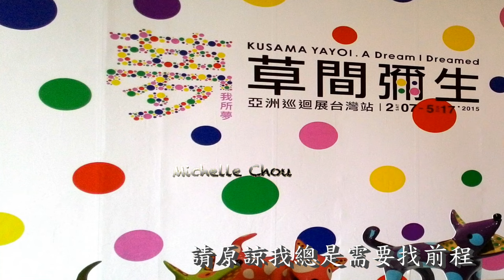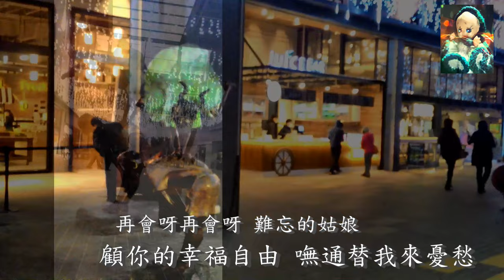蔡小虎 再會夜都市 (高雄風情)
本歌曲版權以及蔡小虎肖像權為蔡小虎先生及其唱片公司所有，此影片僅供參考，如喜愛此­­­歌曲，請購買正版。若有侵權事宜，請來信告知。